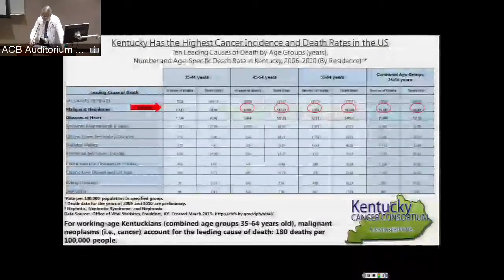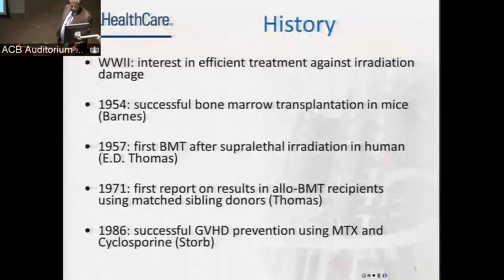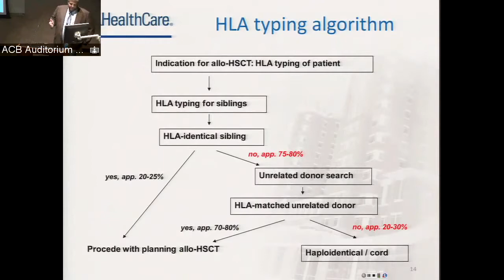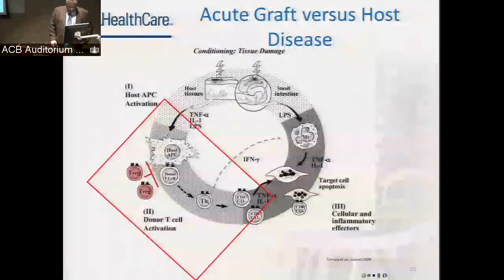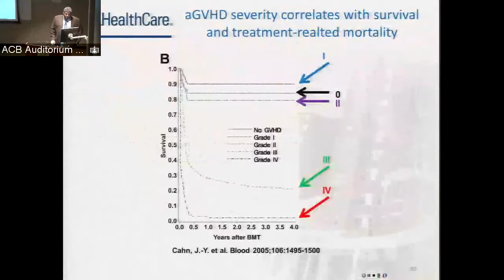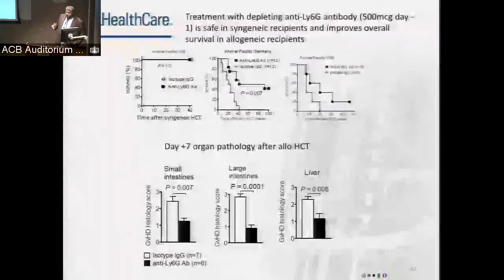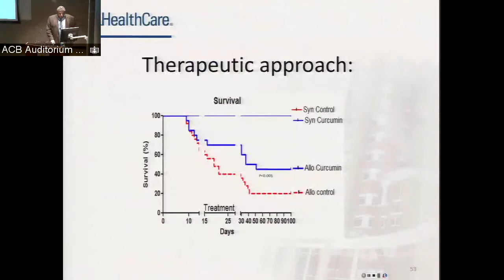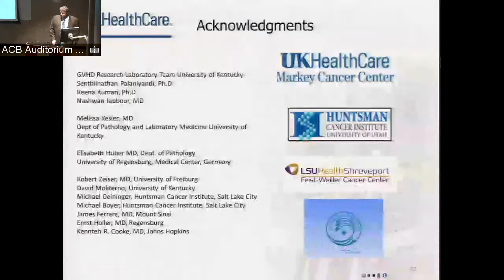UofL Dept. of Medicine Grand Rounds: Dr. Gerhard Hildebrandt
Gerhard C. Hildebrandt, M.D., FACP, Professor of Medicine and Chief, Division of Hematology and Blood and Marrow Transplantation at the Markey Cancer Center and University of Kentucky College of Medicine presented "Acute Graft vs. Host Disease After Allogeneic Hematopoietic Cell Transplantation – A Long Known, Long Battled, Yet Still Not Vanquished Enemy" at University of Louisville Department of Medicine Grand Rounds on October 27, 2016

The talk focused on better understanding the process of allogeneic HCT, including pathophysiology, HLA donor search and transplant procedure, risks and benefits, hereby improving transplant outcome, understanding the concept of graft versus host disease (GVHD) prophylaxis, to identify patients at risk and to learn about standard and novel approaches, and understanding the concept of GVHD therapy, to identify patients at risk and with manifestations of GVHD, learn about drug selection as first line therapy and as second line therapy in steroid refractory GVHD.

Presented by the Uof L Division of Blood and Bone Marrow Transplantation.